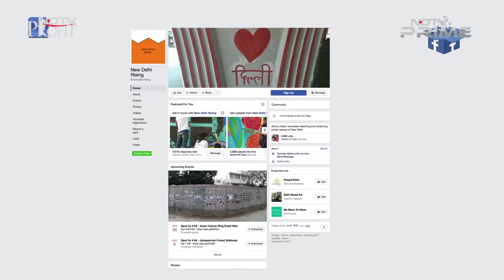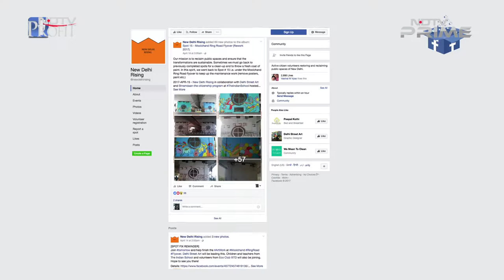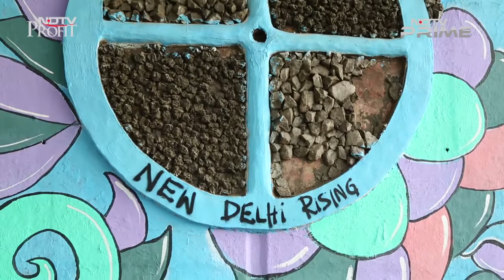Beautifying The World With Art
On the occasion of Earth Day, we've brought together stories of sustainable art practices and groups of people making the world a little better through art. We visit New Delhi Rising and Street Art Delhi, who are fixing pockets of the city in an effort to beautify filthy areas.